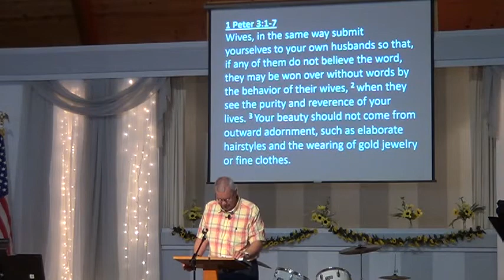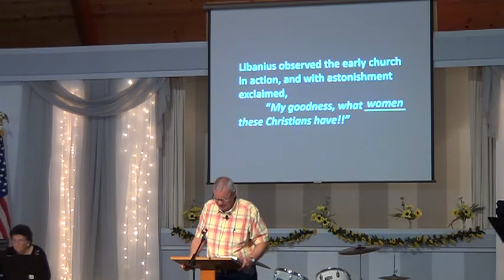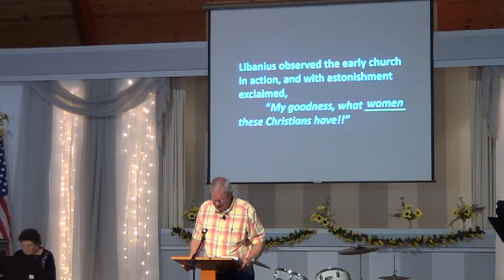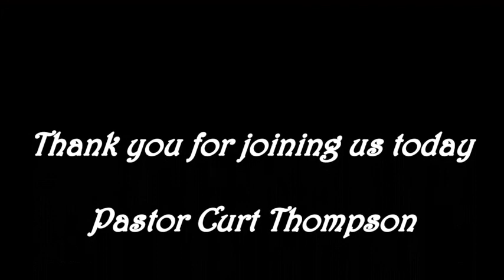Putting Women In Their Place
Pastor Curt Thompson
GOD’S PRINCIPLES FOR ALL TIMES AND ALL PLACES
1. Both men and women are created in the image of God (Genesis1:27)
2. Man is head of the Woman ”Head” can mean source or ruler
Originally, it means source (Genesis 2:23)
Man, as ruler, seems to be part of the Fall caused by sin
3. In Christ, man and woman are inter-dependent (11:11,12)
4. Both bring glory to God by maintaining order, not chaos (Ephesians 5:21)

PAUL’S PRECAUTIONS FOR A SPECIFIC TIME AND PLACE
1. Quietness
2. Submission
3. Silence
• Paul is women’s friend,  not their enemy
• Not whether they should pray or prophesy, but how they should pray or prophesy
• Romans 16 – Paul’s female co-workers

THE CHURCH’S PRIVILEGE FOR THIS TIME AND PLACE
1. To work out the full meaning of Galatians 3:28,29
2. To encourage women to use God’s spiritual gifts
3. Women are not to usurp, connive, or shout, but neither should they be
denied the privilege of serving
4. Every member of the body is needed

Libanius observed the early church in action, and with astonishment exclaimed,
           “My goodness, what women these Christians have!!”